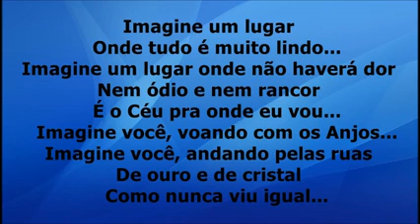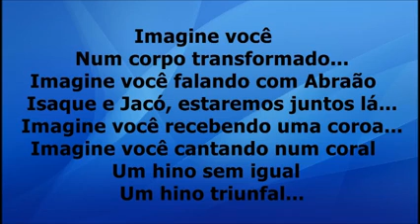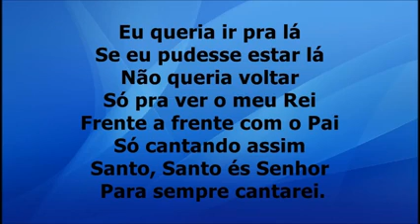Imagine -Cassiane cantado com letra